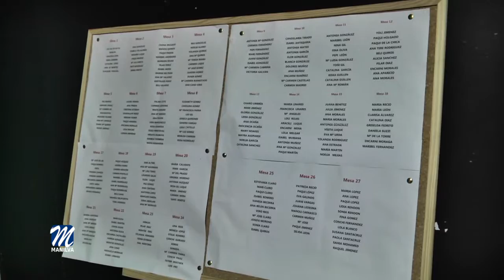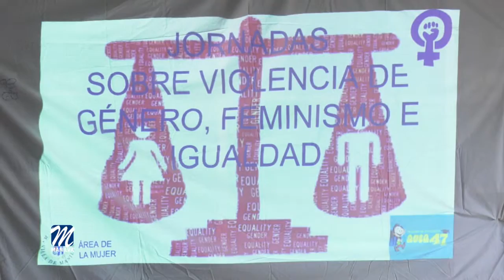DÍA INTERNACIONAL DE LA MUJER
Este sábado 9 de marzo se llevará a cabo la cena por el Día de la Mujer, tal y como ha informado la delegada responsable de esta área, Patricia Recio.
A partir de las siete y media de la tarde, en el pabellón de Usos Múltiples de Manilva, las féminas, podrán disfrutar de esta cita, que ya se ha convertido en tradicional.

Según Recio, la igualdad, la tolerancia y el respeto a la mujer no debería ser noticia pero lamentablemente hay que seguir contribuyendo a realizar estas reivindicaciones. La sociedad tiene que ser consciente del valor de la mujer  y darles el lugar que les corresponde, como todos los ciudadanos.

El Ayuntamiento de Manilva habilitará transporte tanto para llevar como para recoger a las interesadas. Comenzará sobre las siete de la tarde en las paradas de autobuses del Castillo y Supersol en Sabinillas. Una vez finalizada la velada, realizará varios viajes en distintas horas para retornar a sus viviendas.
La orquesta "Pecado" amenizará la noche con un amplio repertorio musical.

Por otro lado, la biblioteca de Manilva acogió ayer miércoles la segunda de las jornadas sobre violencia de género, feminismo e igualdad, organizadas por la Delegación de la Mujer del Ayuntamiento de Manilva.

El programa, impartido por el Centro de Estudios “Aula 47”, trata estos tres importantes conceptos y su significado en la sociedad, profundizando en temas relativos a la Violencia de género, la Teoría Sexo-Género y los Micromachismos: Definición, tipos y ejemplos.

El viernes 15 de marzo, esta iniciativa se realizará en  el Edificio de Usos Múltiples de Sabinillas, a partir seis de la tarde.

La delegada de la Mujer, Patricia Recio, destacaba la importancia que tiene organizar este tipo de actividades, destinadas a diferentes grupos de edad.

Aprovechaba la edil para recordar que este viernes 8 de marzo, a partir de las nueve y media de la mañana, y con motivo del Día Internacional de la Mujer, tendrá lugar la marcha contra el cáncer. A partir de la hora citada se realizará un recorrido que partirá desde la plaza del Cali en Sabinillas hasta El Castillo.

También estará el voluntariado de la Asociación Española contra el Cáncer para recaudar fondos.

Además, ese mismo día, a partir de las ocho de la tarde, la Escuela Municipal de Teatro pondrá en escena la obra “Mujeres” en el Civima.